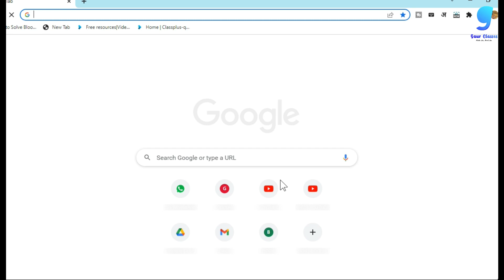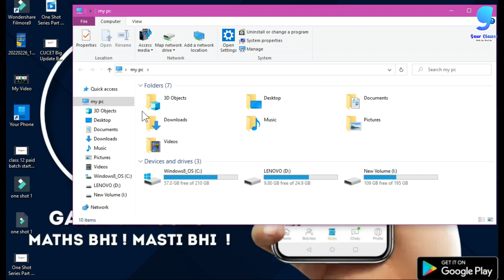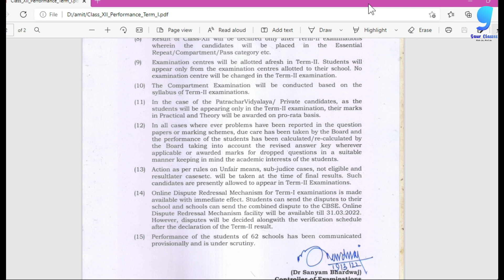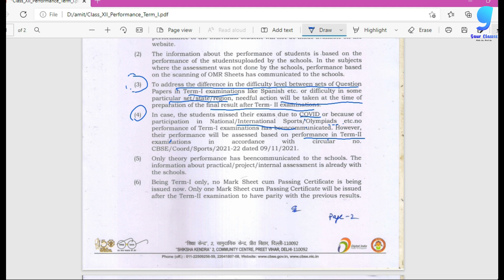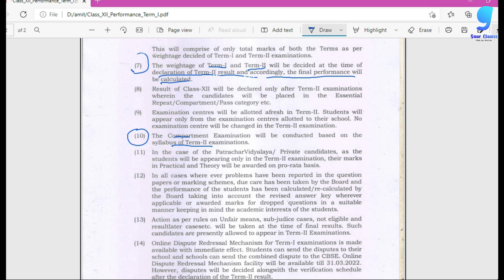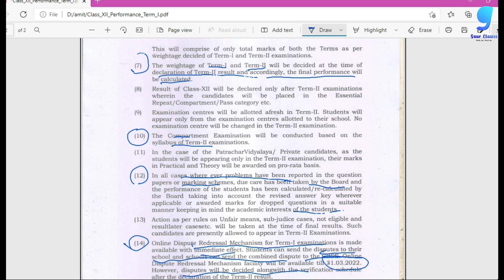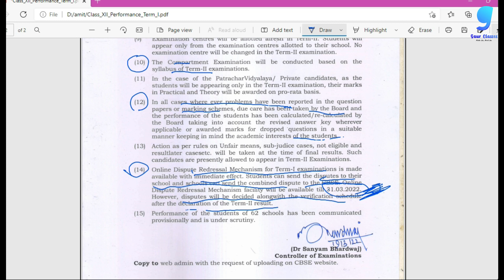cbse new update | How to recheck your exam TERM 1 | Gaur Classes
I am telling you how to recheck your exam of term 1 if you are not satisfied with marks. complete process to recheck your answer sheet
 Hi!